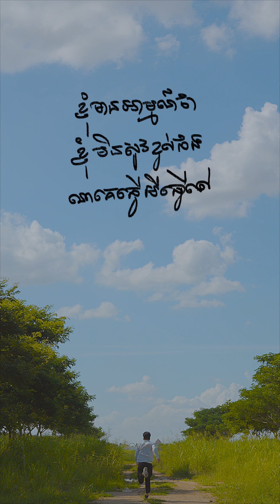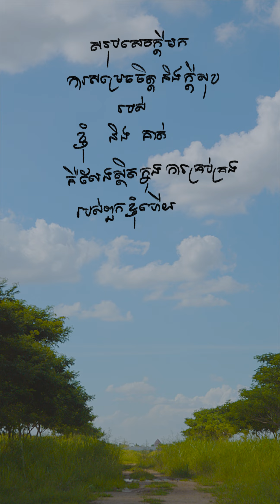គេ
អ៎​ (ម៉េចចឹង?)
ពេលយើងចាប់ផ្តើមដល់វ័យមួយដែលយើងចាប់ផ្តើមដឹងការពិតតិចៗ, ពេលនឹងប្រាកដជា អ៎

Shot by Rak